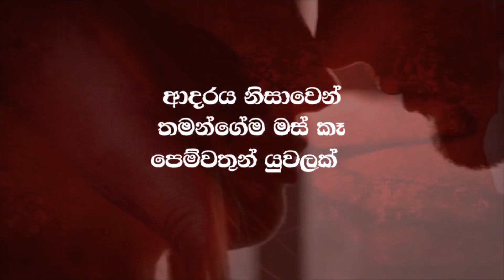ආදරය නිසාවෙන් තමන්ගේම මස් කෑ පෙම්වතුන් යුවලක් | Aamis Ravening Movie Ending Explained in Sinhala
Today I'm going to review Aamis Ravening movie in Sinhala. Let's enjoy! 🙂
ආදරය නිසාවෙන් තමන්ගේම මස් කෑ පෙම්වතුන් යුවලක් | Aamis Ravening Movie Explained in Sinhala Ending Explained Sinhala

Aamis Ravening Movie Explained in Sinhala | Ending Explained Sinhala
Aamis Ravening Sinhala Movie Review New 2023
Aamis Ravening Sinhala Movie Review | Ending Explained in Sinhala | Sinhala Movie Review New 2023